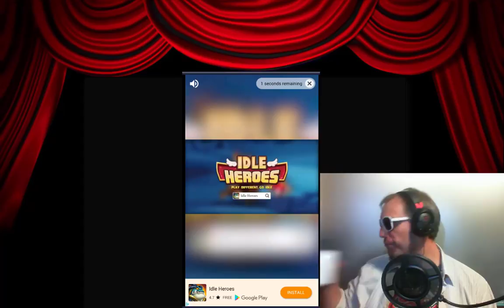Let's Play: PewDiePie's Tuber Simulator - Intro - 2019-03-30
I'm starting PewDiePie's Tuber Simulator for the first time.
So far, I'm liking it, and will make future gameplay videos for it.

Give the new Brave Browser a try:
Video Gamers Oasis Play Theatre: